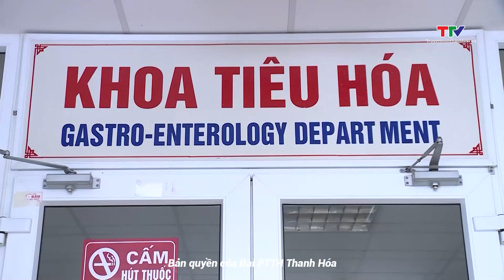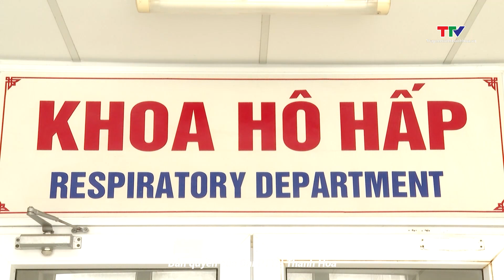Gia tăng bệnh nhi nhập viện